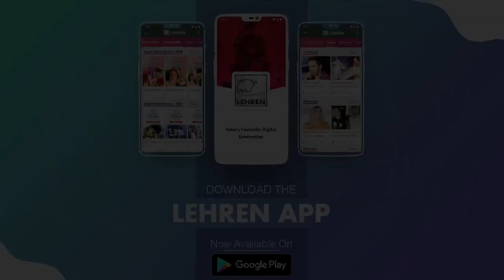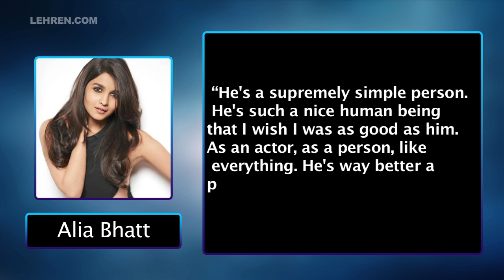Neetu Kapoor Asked Son Ranbir Kapoor To Move In With His Girlfriend Alia Bhatt | LehrenTV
It was recently rumoured how Ranbir Kapoor and Alia Bhatt are planning on moving in together and also house hunting for their love-nest, while there are speculations of them tieing the knot but it is reported that they won't be married this year but are planning on taking a step further in their relationship.